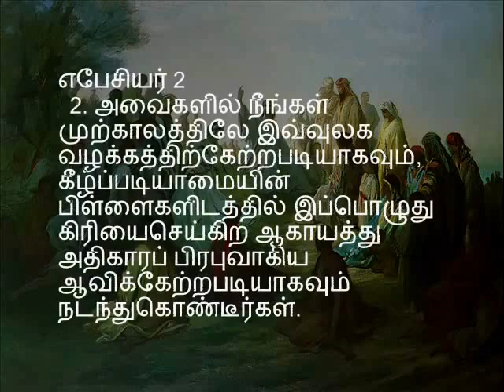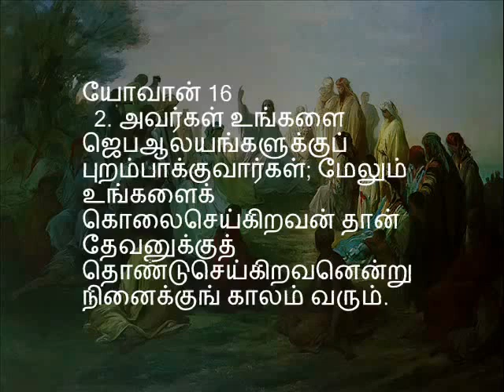பாகம் 9 / 25 - நமது ஆண்டவராகிய இயேசுகிறிஸ்துவின் மலைப் பிரசங்கம் - Pastor. Sam Devanesam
நமது ஆண்டவராகிய இயேசுகிறிஸ்துவின் மலைப் பிரசங்கம் - Pastor. Sam Devanesam - பாகம் 9 / 25 - போதகர். சாம் தேவநேசம் அவர்கள் – Part 9 of 25